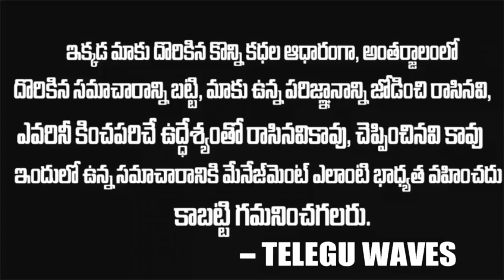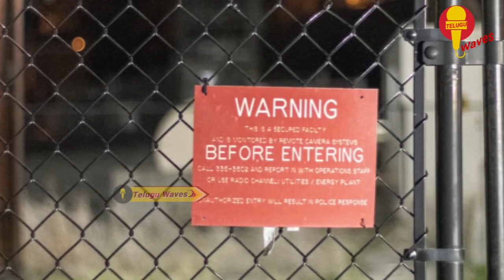ప్రపంచం లోనే తెలివైన జంతువులు | Top Most Intelligent Animals In The World | Teluguwaves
WATCH : ప్రపంచం లోనే తెలివైన జంతువులు | Top Most Intelligent Animals In The World | Animals | Teluguwaves